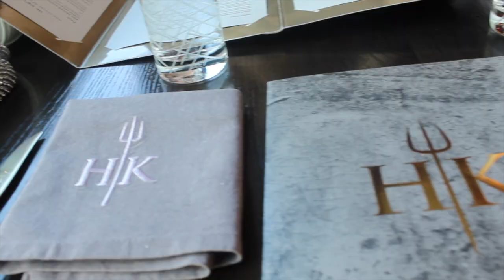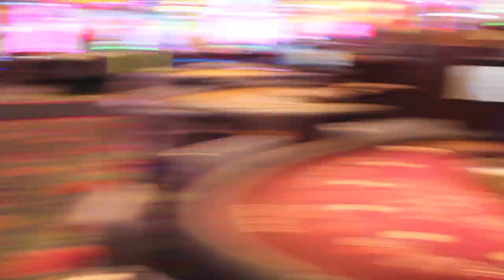A DAY IN MY LIFE: Las Vegas PT.3 - Hells Kitchen & Fat Tuesdays